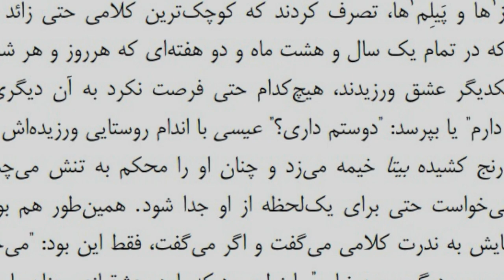گفتگوی اختصاصی با شکوفه آذر نویسنده رمان ٰاشراق درخت گوجه سبزٰ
برای نخستین بار کتاب یک نویسنده ایرانی در بین ۶ نامزد نهایی برای دریافت جایزه بوکر بین‌المللی، یکی از معتبرترین جوایز ادبی جهان،‌ قرار گرفته است.
 ‌جایزه بین‌المللی بوکر به ارزش ۵۰ هزار پوند به طور مشترک به نویسنده و مترجم اثر تعلق می‌گیرد.
'اشراق درخت گوجه سبز' نوشته شکوفه آذر در استرالیا به فارسی منتشر شد و بعد از ترجمه به انگلیسی توسط مترجمی که به دلایل امنیتی ناشناس مانده در استرالیا و کشورهای دیگر منتشر شد. ‌
تماشا با شکوفه آذر درباره رمانش گفت‌و‌گو کرده است.